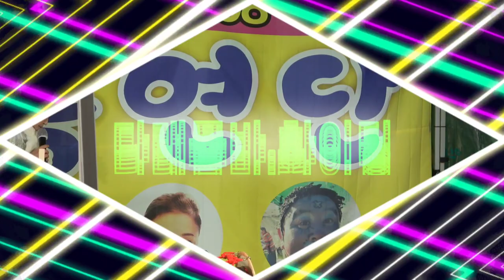🤹‍♀️다래품바#전자동공연단마스코트.차세대선두주자이쁜이다래🤹‍♀️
인천대공원입구 착한고기집주차장
매주 토일공연합니다